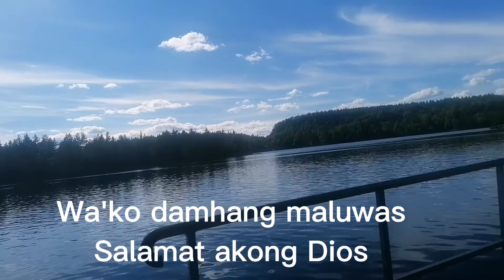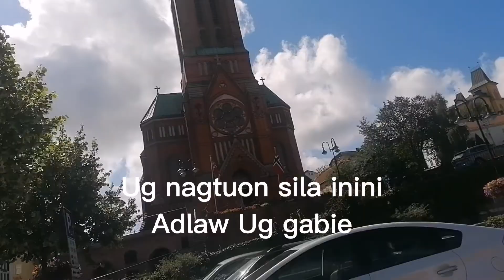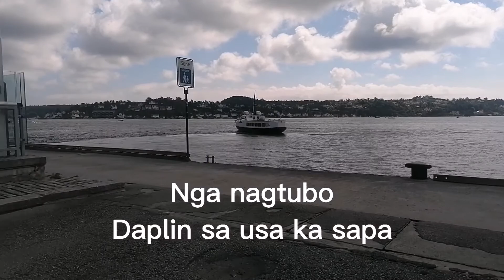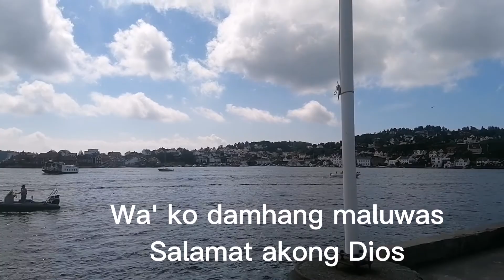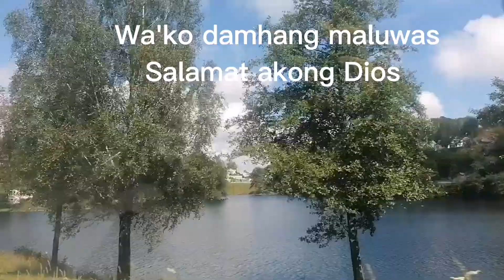Kansang Dahon Di Malaya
Songwiter Unknown
Audio Editing and Mixing by Kyrie Engaño Pepania
Sang by ADVENT SOUND
From Valencia City, Bukidnon